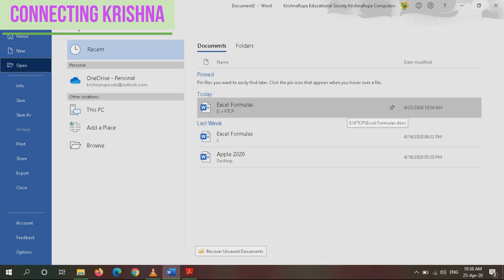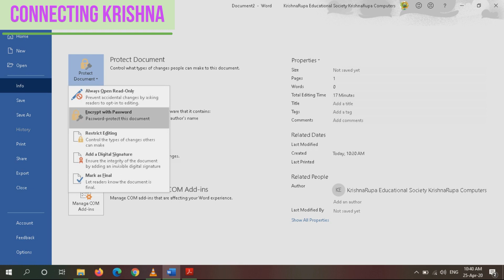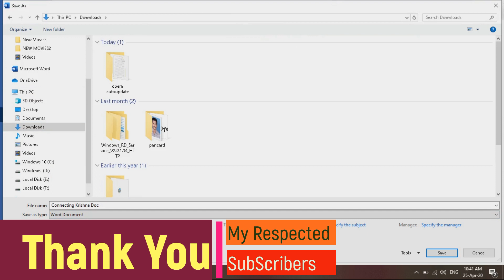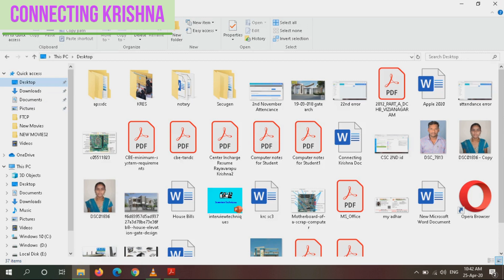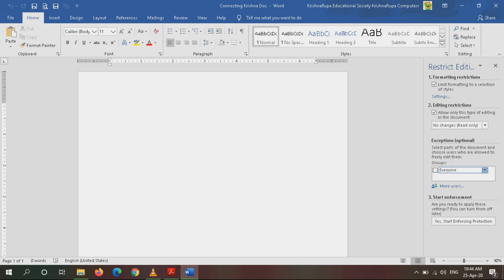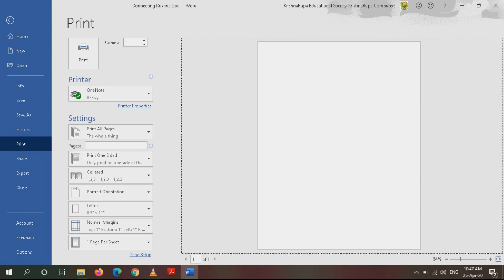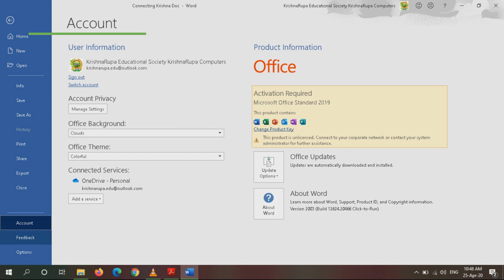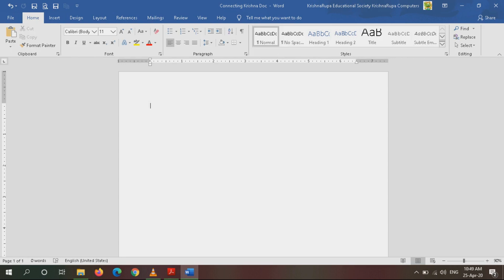MS WORD 2019 File Options in Telugu II MS Office Tutorial II Connecting Krishna II MS Word 2019 P-2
MS WORD 2019 Tutorial in Telugu Part 2 II MS Office Tutorial II Connecting Krishna II MS Word 2019
Hello guys!!
I'm Krishna Youtuber "connecting Krishna" In our channel we deal about Youtube tutorials, tips and tricks in telugu, Biography in Successfull Peoples, Computer Tutorials, technology tips, business ideas, interesting topics, online regiatrations websites, Mobiles Reviews in telugu, Unboxing Vedios, apps & lot's more things in connecting Krishna youtube channel. connecting Krishna Just hit the RED color SUBSCRIBE button and be the first one to watch my videos.

Keep rocking.